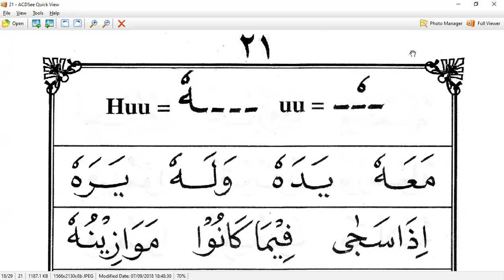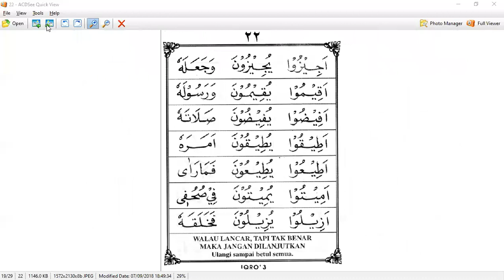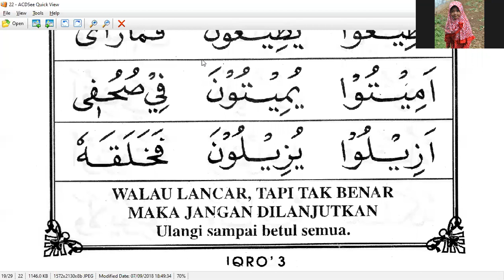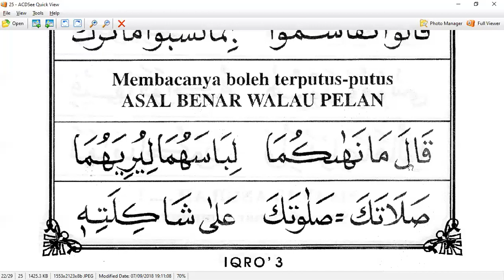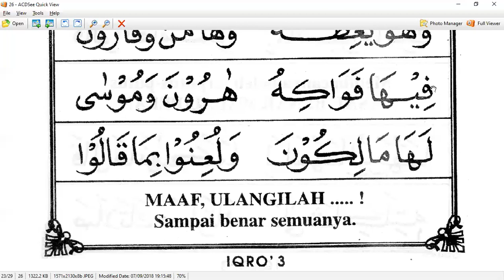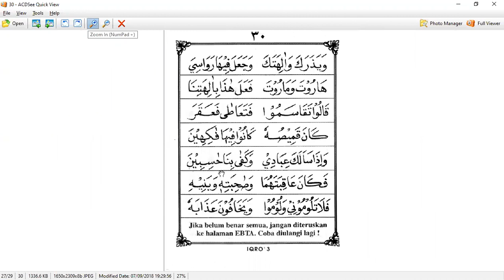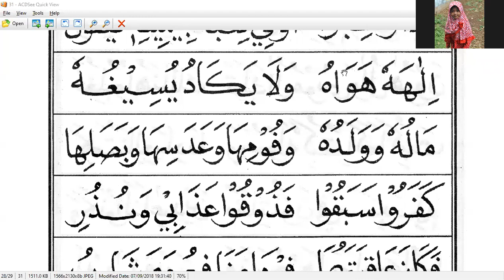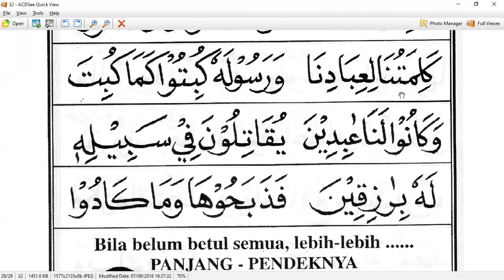TANTE LISA - IQRO 3 HALAMAN 21 - NGAJI ONLINE- ARIRKM- 08128287881